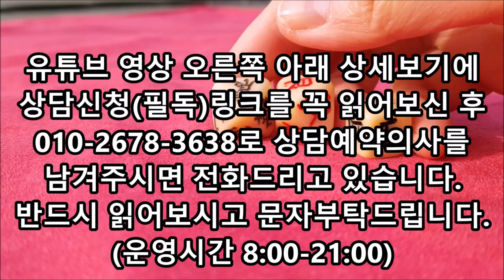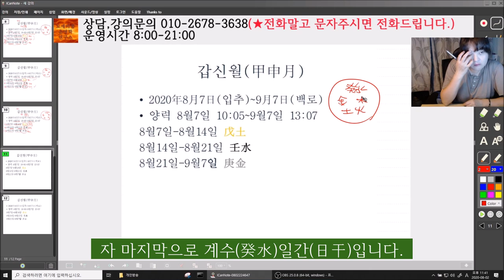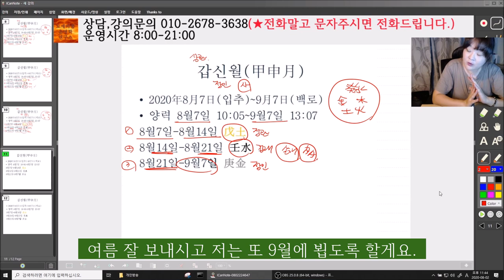2020년 8월 갑신월(甲申月) 일간(日干)별 간단운세(한글자막有)